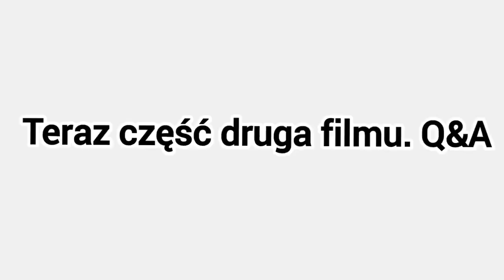Brzoza czy sosna, które drewno lepsze? Poradnik + Q&A.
Czuwaj! Witam w pierwszym odcinku w 2024 roku. Właśnie wyszedł nowy, podwójny film, bo poradnik i Q&A w jednym. Mam nadzieję, że fajny i ciekawy. Niedługo oczywiście następne filmy, więc wyczekujcie. Miłego dnia/nocy. Pozdrawiam!!!🥶